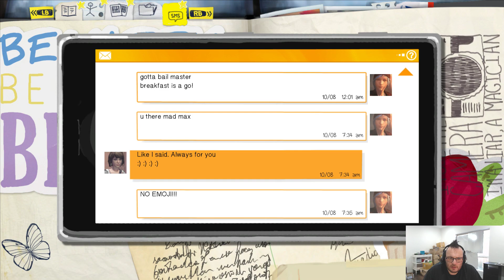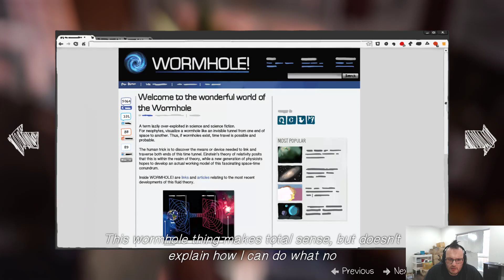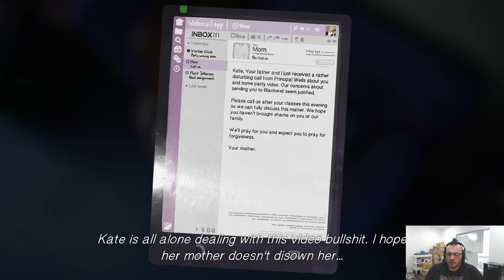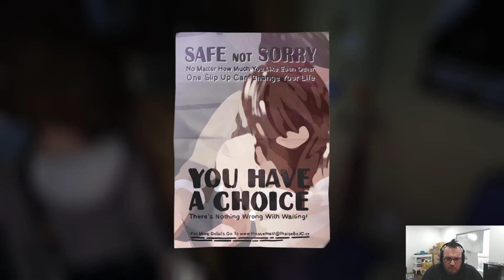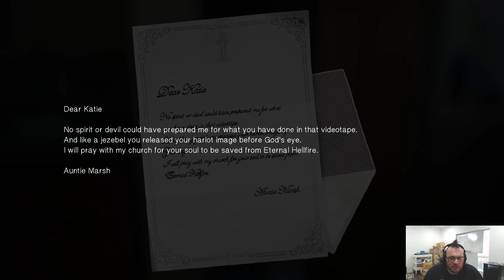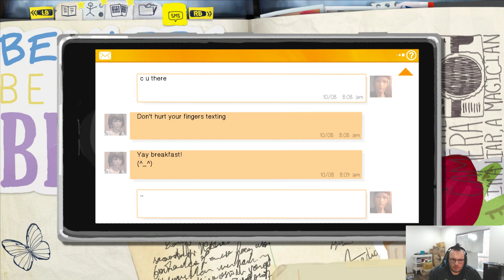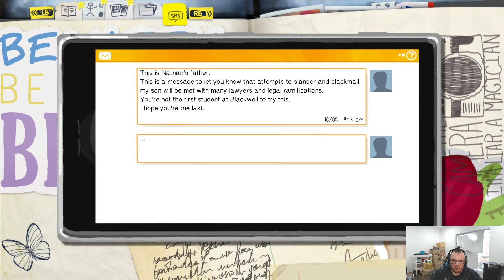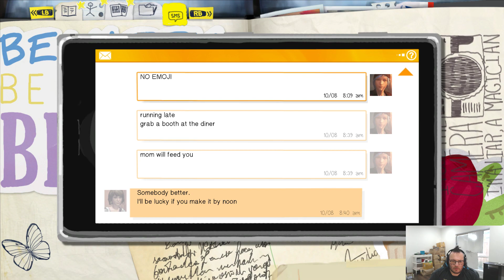Life Is Strange - Lets Play Episode 4 - U N C O M F O R T A B L E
Is it really though?